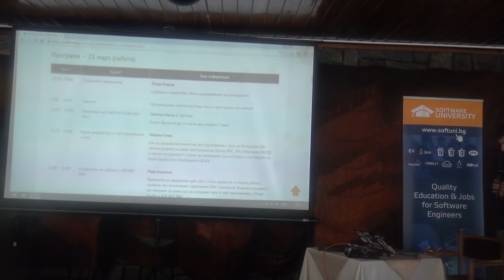Откриване на конференцията (камера)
Лекция: Откриване на конференцията (камера)
Курс: SoftUni Conf March 2015
Трейнър: Светлин Наков
Дата: 21 март 2015 г.